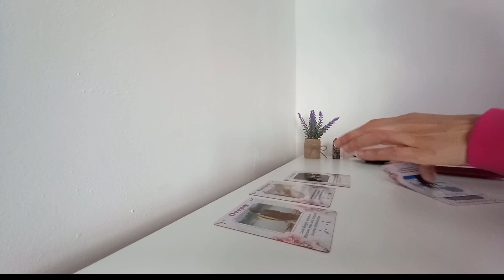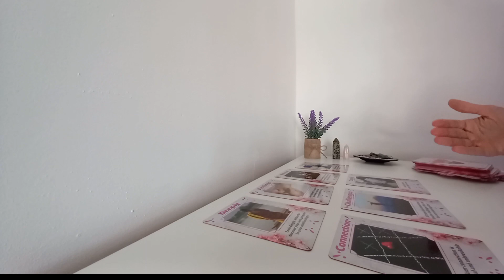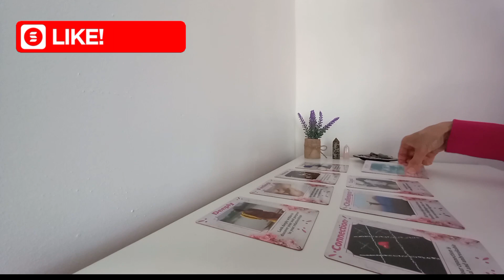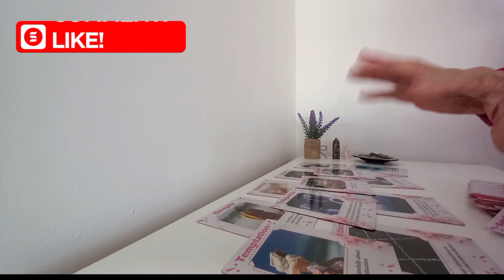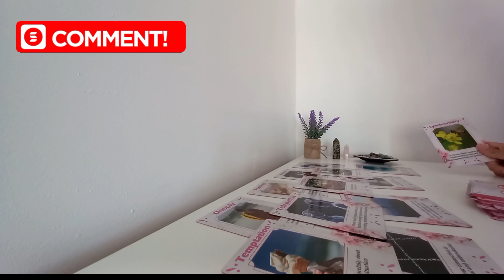This relationship is like no other!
Hi everyone,

Let's see what is coming through for you today.